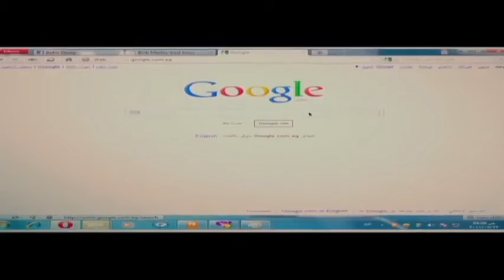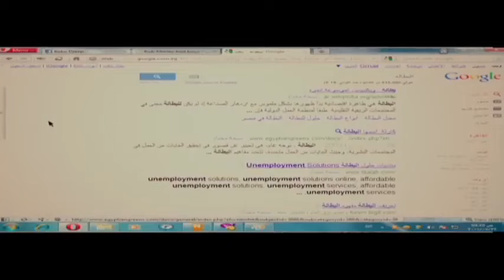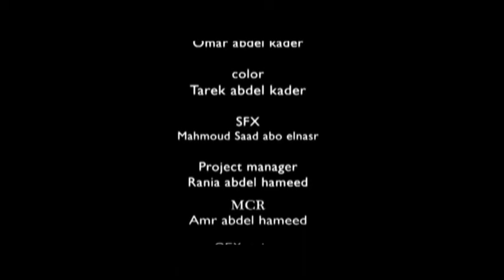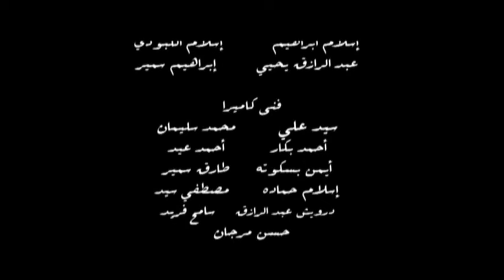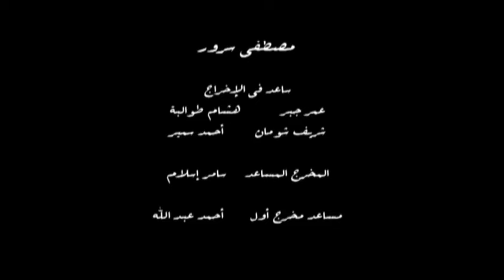مسلسل أدم | بطولة تامر حسني - مي عز الدين | الحلقة 2 ep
آدم شاب فقير من بيئة شعبية، يُتهم والده بتقاضي رشوة، فيصبح آدم عائل الأسرة المكونة من والدته، وأشقائه فتضطره الظروف للعمل كعامل توصيل للطلبات. تربطه علاقة حب بجارته هنا التي يرفض والدها زواجه منها. وفي إحدى المرات يرى رجلًا أمريكيًا يحاول التهجم على الفتاة نانسي فيقتله للدفاع عن نفسه وعن الفتاة.

طاقم العمل:  تامر حسني - مي عز الدين - درة - أحمد زاهر - عفاف شعيب - ماجد المصري.